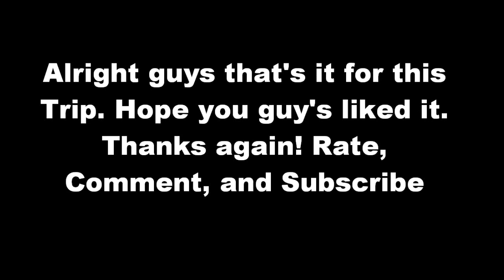Trip to the Thrift #5 [ProfessorSnapp]